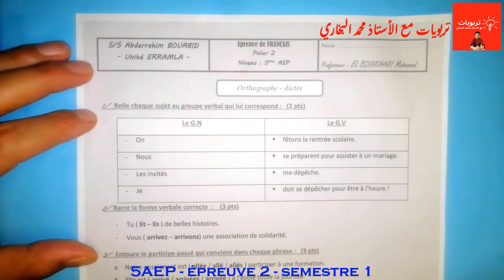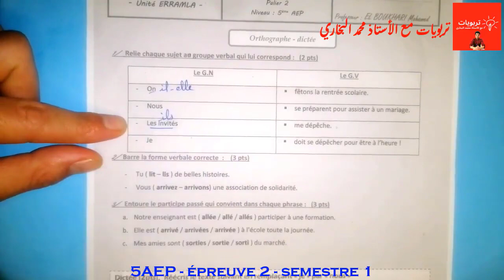فروض المستوى الخامس 2022 2023 المرحلة الثانية الدورة الأولى اللغة الفرنسية | ORTHOGRAPHE النموذج2